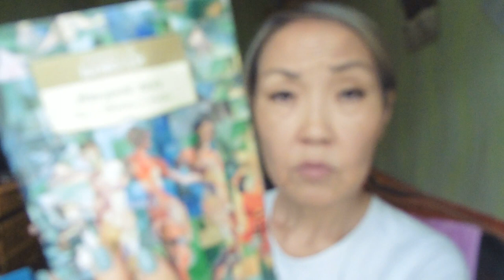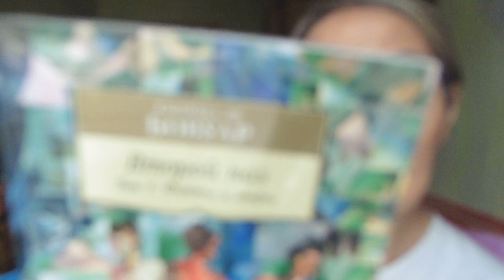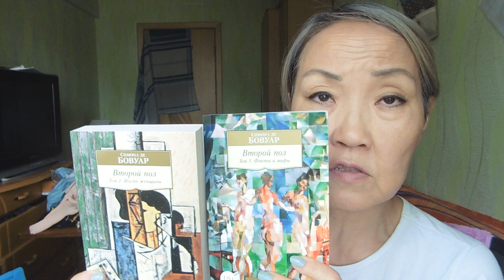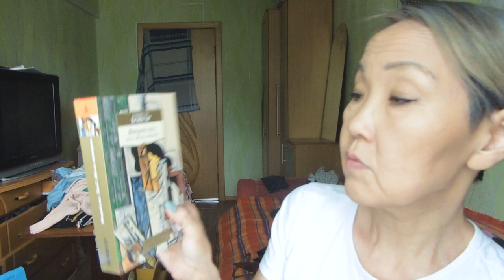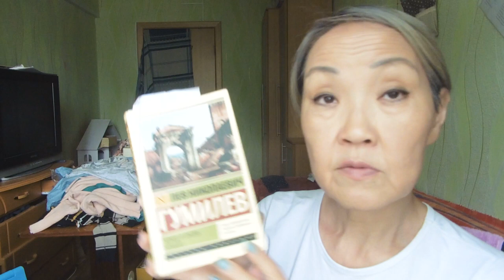ВЛОГ. Книги "Второй пол" Симона де Бовуар, "Конец и вновь начало" Лев Гумилев